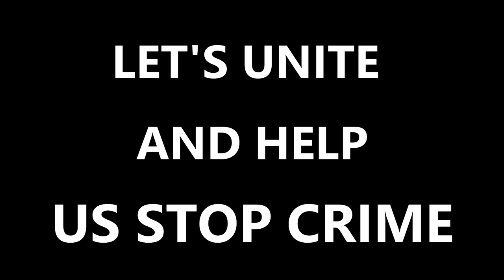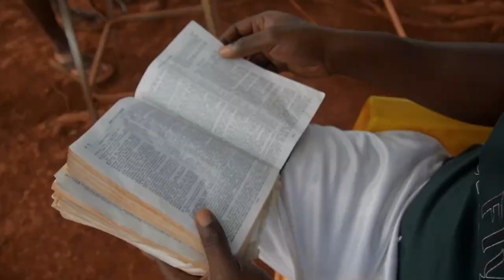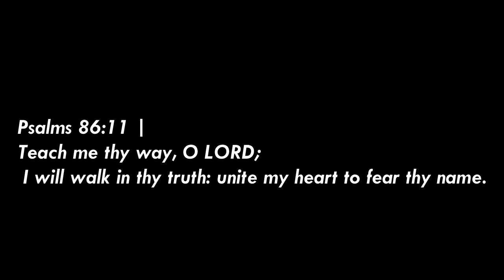ASH - UNITE ft. LARRY ISRAEL, GLENIYAH, I-I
UNITE (feat. I-I, Larry Israel & Gleniyah)
Produced by Matthew Barker

Producer: Matthew Barker
Mix and Master By Phat Sounds Productions
Directed and Edited by Shotzbymatt Productions